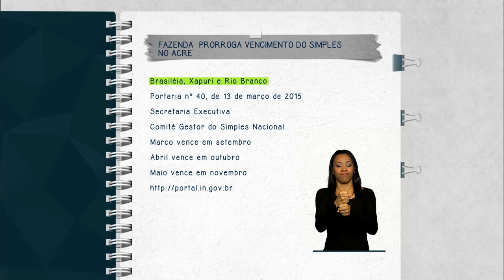Prorrogado prazo do vencimento do Simples em três cidades do Acre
FIQUE ATENTO - 23.03.15: Foi prorrogado o vencimento do imposto Simples nas cidades de Brasiléia, Rio Branco e Xapuri, no Acre. As datas previstas para o vencimento do Simples nestas regiões, previstos para março abril e maio, foram prorrogadas para setembro, outubro e novembro, respectivamente. Mais informações na página portal.in.gov.br